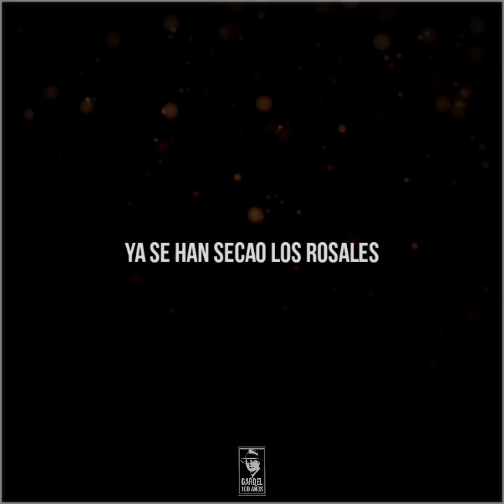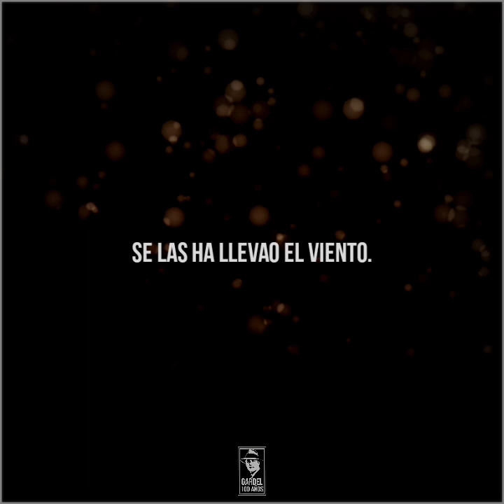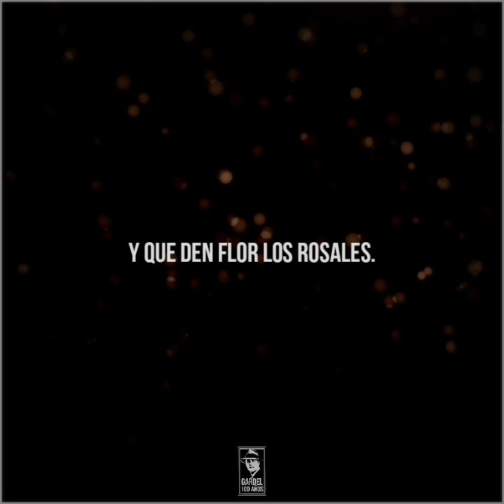121 - LOS ROSALES SE HAN SECAO - Dúo Gardel/Razzano y guitarras